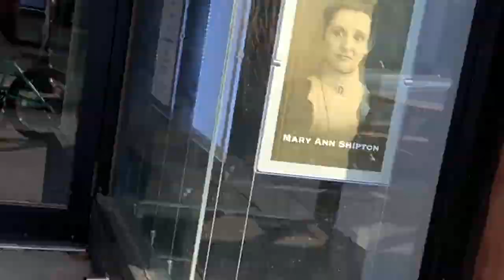2021 JAKE SEELEY STREET SWEEPER | Sunday Bikes | BMX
Built around Jake Seeley’s all-new chromoly aftermarket signature frame, it uses a 75.25° head tube angle, a very short chainstay and a higher bottom bracket to match perfectly with Jake’s technical riding style. With its 4-piece bars, 160mm cranks, sealed Odyssey Clutch freecoaster and Sunday Street Sweeper tires, this is truly a pro-level bike.